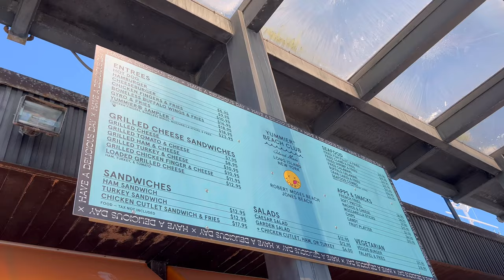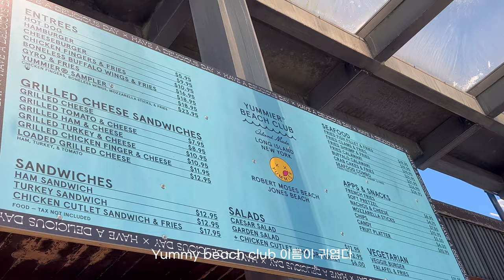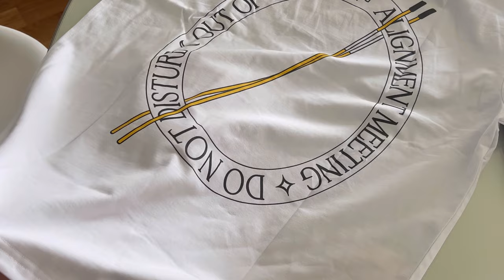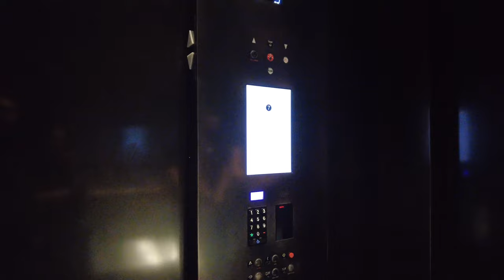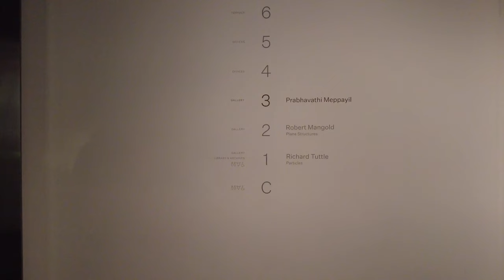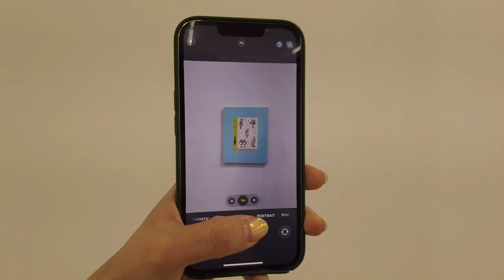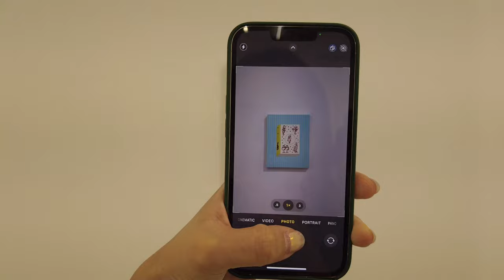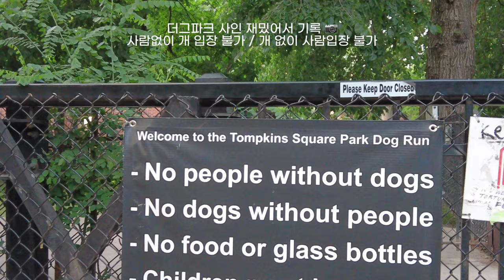뉴욕 직장인 생일 브이로그 — Birthday week ❤️ 생일선물 추천! 브루클린 구경할거 & 파크, 뉴욕 대맛집, 힐링 바다여행, 뉴욕 첼시 갤러리 투어 • 하이라인 걷기✨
이번 브이로그에서는 생일을 맞아 Jua & Kura 레스토랑에서 밥 먹고, 브루클린 도미노파크 췰링 & 홈굿즈 스토어 구경, 갑자기 떠나게 된 당일치기 바다 여행, 재밌는 작품들이 넘쳐났던 첼시 갤러리 하핑! & 하이라인에서의 산책..🌿 그리고 생일선물 언박싱 영상을 들고 왔어요.

0:00 인트로 | Preview
0:28 생일 선물 언박싱 추천 | Birthday Gifts & Unboxing
3:26 해장 피자 | Brooklyn Pizza
4:15 브루클린 파크 췰링 |  Domino Park
4:51 홈굿즈 쇼핑 | Home Goods Shop
5:44 생일 저녁 | B-day dinner @ Jua
7:33 갑자기 떠난 바다 여행 | Spontaneous Day Trip - Jones Beach
9:18 힙한 골프 티셔츠 | T-shirt Unboxing
9:45 젊어진 밤 | Girls Night Out
10:26 첼시 갤러리 투어 | Chelsea Gallery Hopping
14:05 하이라인 산책 | Walking the High Line
14:44 생일 저녁 파트 2 | B-day dinner pt.2 @ Kura
16:23 친구가 해준 생일 저녁 | Dinner by friend